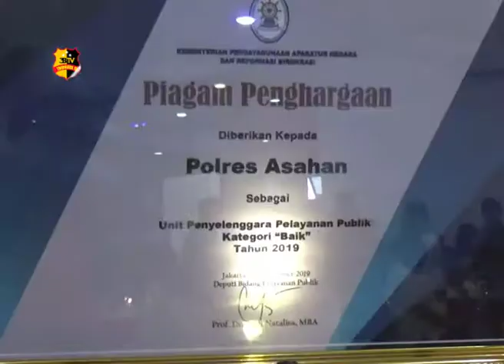POLRES ASAHAN RAIH PENGHARGAAN DARI MENPAN RB